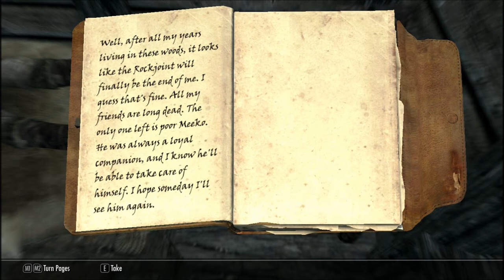Skyrim Complete Playthrough; Part 129 - Diplomatic Immunity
Part 129: Diplomatic Immunity

New locations in this part:
-Meeko's Shack

Quests in this part:
-Contract: Kill Maluril (completed)
-Hail Sithis! (completed)
-Where you Hang your Enemy's Head... (completed)
-The Dark Brotherhood Forever (completed)
-Diplomatic Immunity